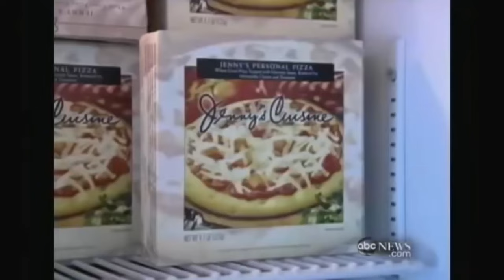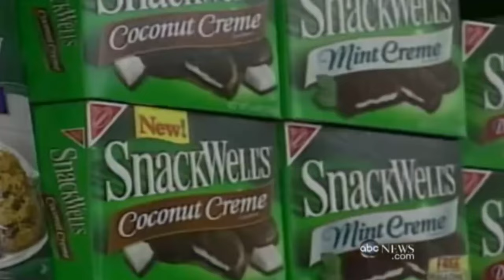Confessions of a FAT Person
Embark on a candid journey with me in my latest video, 'Confessions of a Fat Person.' I open up about a pivotal moment that shook me to my core — a simple act like tying my shoes became a stark reminder of the challenges I face as a person dealing with weight issues. Join me as I confront the reality of my health and delve into the profound impact it has on my daily life. In this transparent reflection, I explore the paradox of needing discipline and hard work to improve my health, while acknowledging the unique struggles that brought me to this point. This video serves as a powerful testament to the resilience required for personal transformation, providing insight and inspiration for anyone navigating similar challenges.